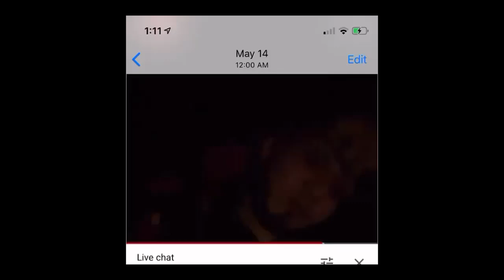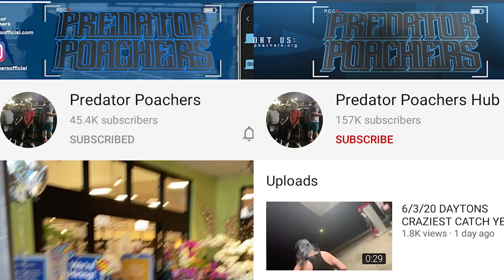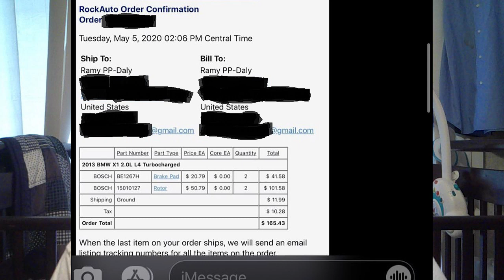Predator Poachers - Youtube Drama #1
Episode 1 of a series I'm making called Youtube Drama. (Creative I know, I'm sure I will change the name of it at some point lol)

Todays episode features the founder of the youtube channel Predator Poachers New Jersey, Ramy, and allegations of lying and neglect from him towards his fans / subscribers.